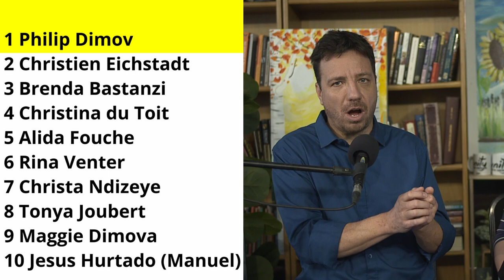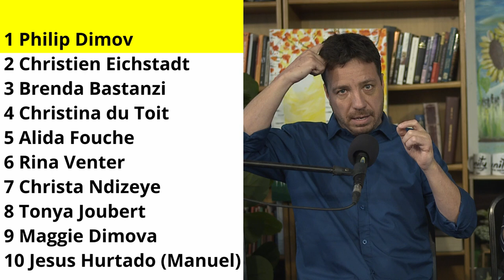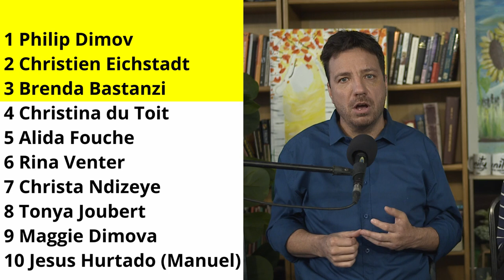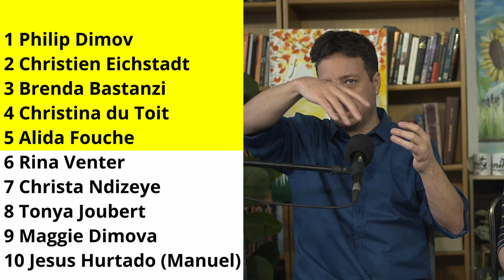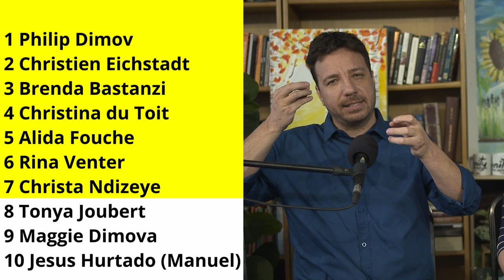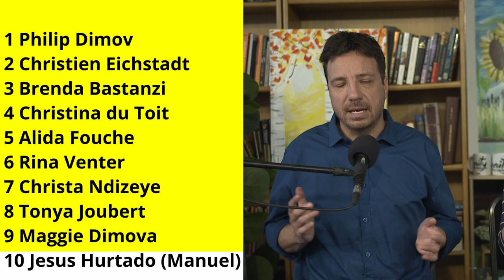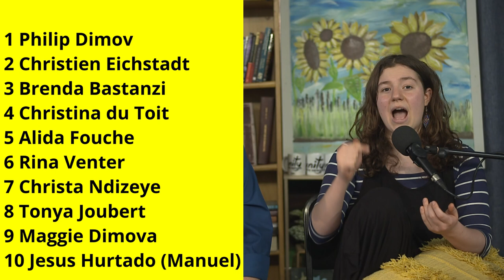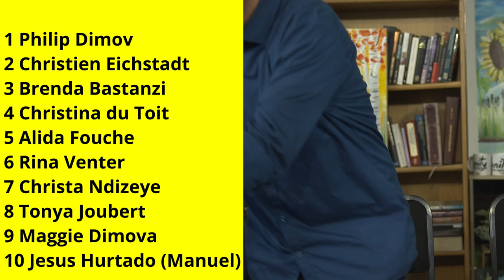Prophetic Ministry on 26 September 2024